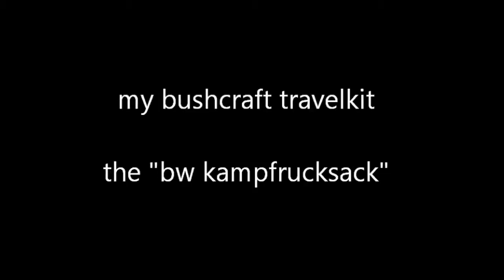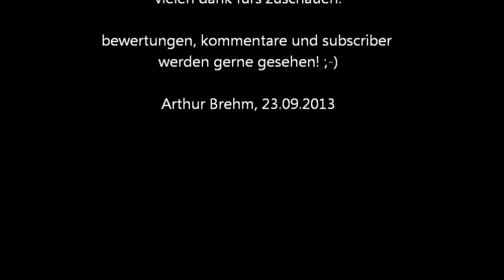my bushcraft travel kit (bushcraft gear: the bw-kampfrucksack)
ich hab mal wieder was neues für meine touren durch den wald ergattert: diesmal ist es der bundeswehr kampfrucksack von mil tec. den stelle ich euch in diesem video vor inclusive dem inhalt. praktisch ein bushcraft-edc.